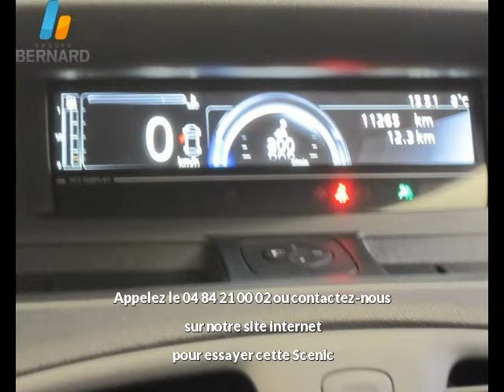Renault Scenic occasion en vente à Bourg-en-Bresse, 01, par RENAULT BOURG-EN-BRESSE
RENAULT BOURG-EN-BRESSE : 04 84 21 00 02

Fiche technique de l'annonce auto n°24194 :
Marque : Renault
Modèle : Scenic
Version : 1.5 dCi95 FAP Authentique eco²
Energie : Diesel
Boîte de vitesse : Manuelle
Couleur : gris clair
Nombre de portes : 5
Date d'immatriculation : 10/04/2012
Kilométrage : 11 255 km
Prix : 16 590 €

Plus d'info sur la concession RENAULT BOURG-EN-BRESSE du groupe auto Bernard

Voir toutes les annonces de Renault Scenic du groupe automobile Bernard